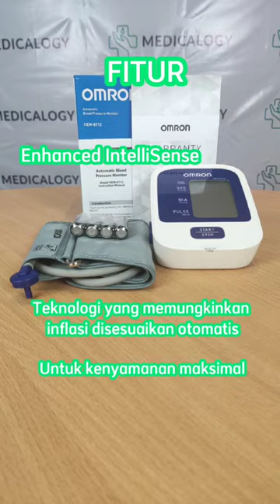Unboxing Omron Tensimeter Digital HEM 8712